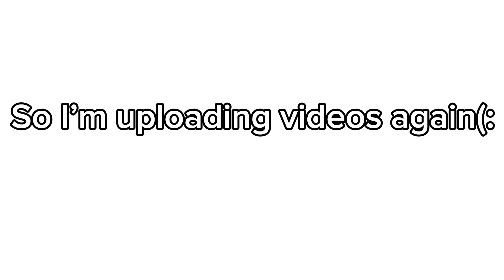I’m back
Hi(: